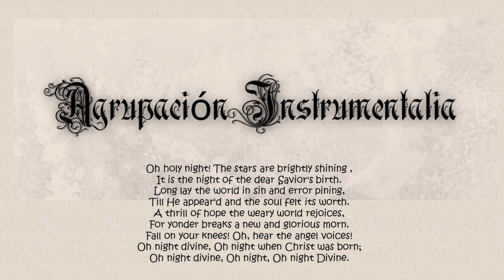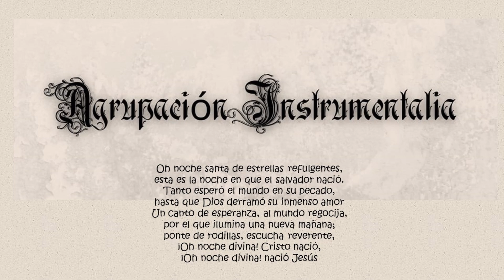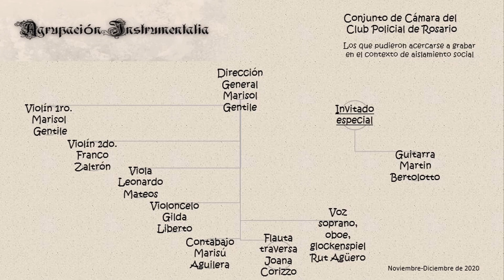09 Oh Holy Night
Querida gente:
La "Agrupación Instrumentalia" y el Coro de Cámara "Los Fulanos" los invitan a escuchar villancicos navideños, grabados recientemente, en ocasión de la Navidad.
Hemos registrado ensayos en vivo, en los que participaron algunos integrantes de ambas agrupaciones (aquellos que pudieron acercarse a los ensayos), y con ellos hemos grabado villancicos corales e instrumentales, que queremos compartir con todos Uds.
Como directora de ambas agrupaciones, quiero agradecer MUCHISIMO TODA la extraordinaria colaboración de RUT AGÜERO, música integrante de "Agrupación Instrumentalia", que hizo un trabajo ENORME en la edición de los videos. GRACIAS, RUT!!!
Y también agradecer a cada uno de los coreutas e instrumentistas por participar de este proyecto.

Esperamos que disfuten de estos villancicos navideños!!
felicidades y muy buen año 2021!
"Agrupación Instrumentalia", Coro de Cámara "Los Fulanos" y Marisol Gentile.